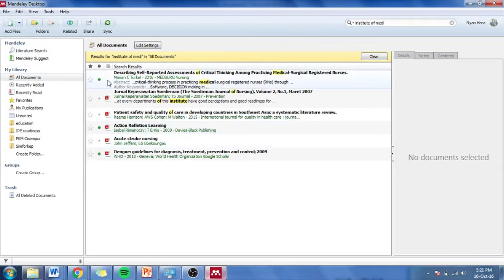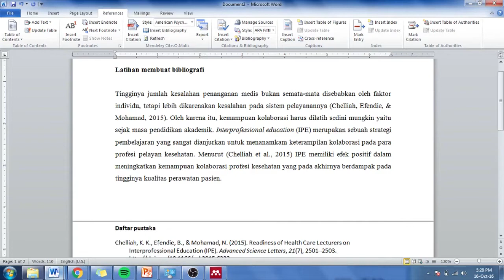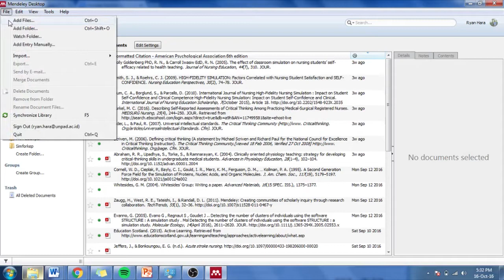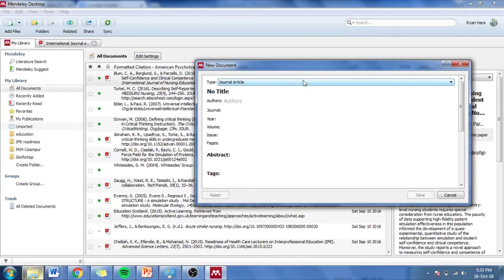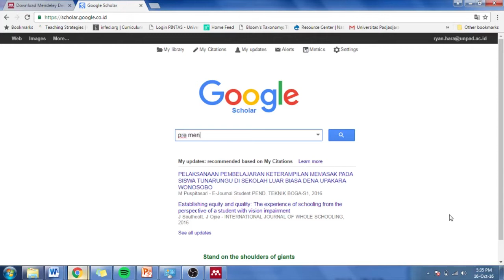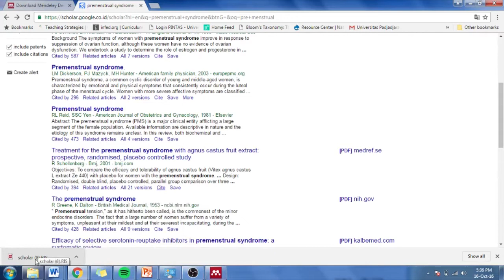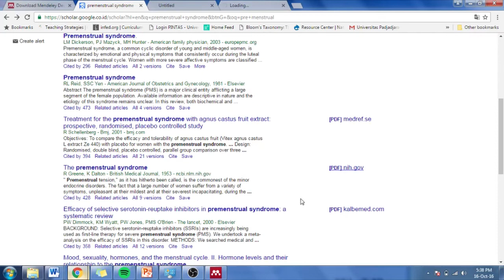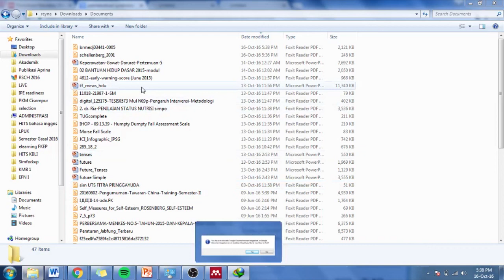Tutorial Mendeley Part 3 (Indonesia)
Hai semuanya, kali ini NDL akan memberikan Tutorial Mendeley Bahasa Indonesia Part 3 yang berisi

1. Cara Menggunakan Mendeley di MS Word

Video ini sebenarnya berasal dari Part 2 yang versi pertama yang sudah dibagi lagi menjadi 2 part.

Nursing Digital Lab
We Use Tech To Teach!

By: Ryan Hara Permana